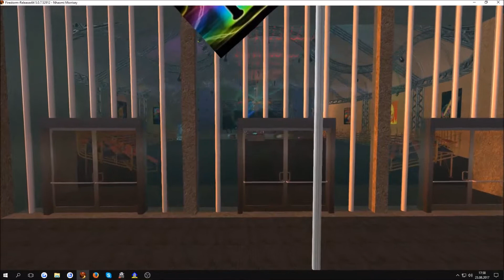Raver theme @ LA Club 2020